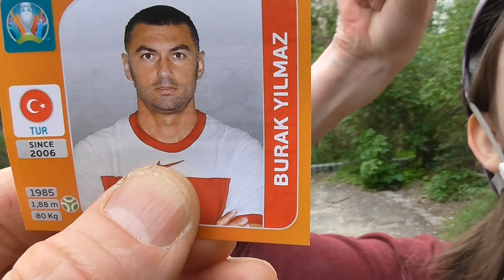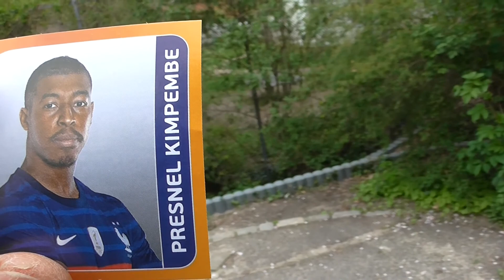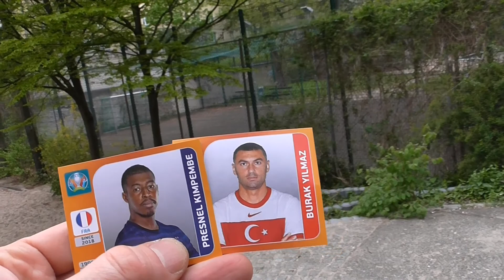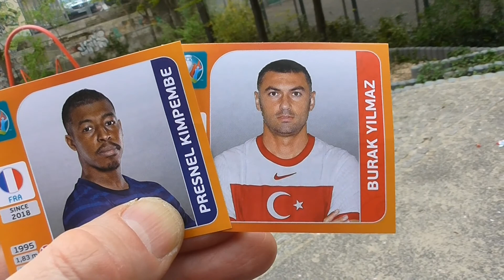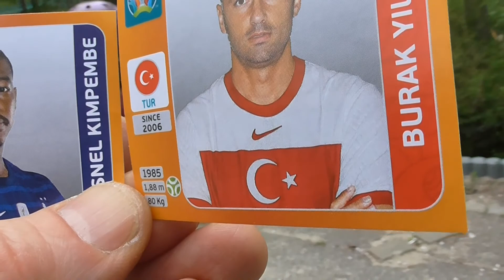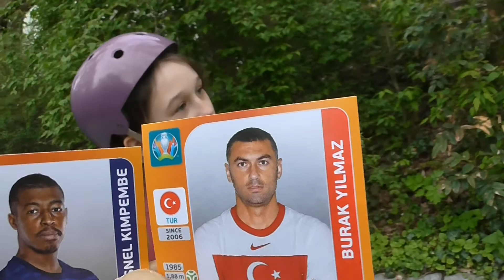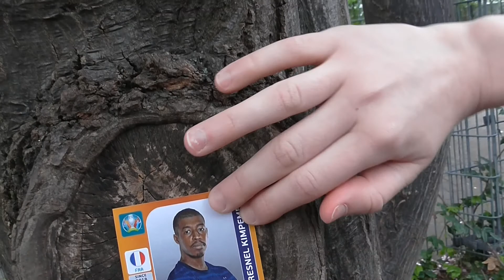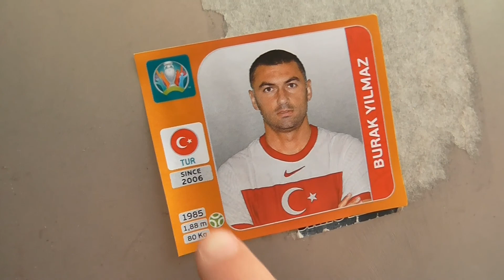Француз был угадан к радости Даши она назвала те же страны много раз, это честно?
Панини Panini УЕФА Преснель Кимпембе (Presnel Kimpembe) защитник футбольного клуба «Пари Сен-Жермен» (Paris Saint-Germain) Париж прозвище клуба Красно-синие или ещё Парижане  и сборной Франции. Чемпион мира 2018 года. Сын конголезца и гаитянки, как оказалось прекрасная смесь для футбола. И Бурак Йылмаз (Burak Yılmaz)  турецкий футболист, нападающий французского клуба «Лилль» (Lille)  из города Лиль и сборной Турции. И снова в упаковке оказался чемпион мира, французский футболист. Но Дарья немножко шульмовала, она уже несколько раз назвала одни и те же страны и по теории вероятности конечно же у неё было больше шансов наконец вытащить футболиста той страны,  которую она назвала. Француз был угадан к радости Даши она назвала те же страны много раз, это честно?

Panini Panini UYEFA Presnel' Kimpembe (Presnel Kimpembe) zashchitnik futbol'nogo kluba «Pari Sen-Zhermen» (Paris Saint-Germain) Parizh prozvishche kluba Krasno-siniye ili yeshcho Parizhane i sbornoy Frantsii. Chempion mira 2018 goda. Syn kongoleztsa i gaityanki, kak okazalos' prekrasnaya smes' dlya futbola. I Burak Yylmaz (Burak Yılmaz) turetskiy futbolist, napadayushchiy frantsuzskogo kluba «Lill'» (Lille) iz goroda Lil' i sbornoy Turtsii. I snova v upakovke okazalsya chempion mira, frantsuzskiy futbolist. No Dar'ya nemnozhko shul'movala, ona uzhe neskol'ko raz nazvala odni i te zhe strany i po teorii veroyatnosti konechno zhe u neyo bylo bol'she shansov nakonets vytashchit' futbolista toy strany, kotoruyu ona nazvala. Frantsuz byl ugadan k radosti Dashi ona nazvala te zhe strany mnogo raz, eto chestno? Zhelayem priyatnogo prosmotra!!!

Panini Panini UEFA Presnel Kimpembe Defender of the Paris Saint-Germain football club Paris nickname of the Red-Blue club or else the Parisians and the French national team. World Champion 2018. The son of a Congolese and a Haitian woman, it turned out to be a perfect mix for football. And Burak Yılmaz is a Turkish footballer, striker of the French club Lille from the city of Lille and the Turkish national team. And again the world champion, a French footballer, was in the package. But Daria shulled a little, she had already named the same countries several times and, according to the theory of probability, of course, she had more chances to finally pull out the football player of the country she named. The Frenchman was guessed to the delight of Dasha, she named the same countries many times, is that honest? We wish you pleasant viewing !!!